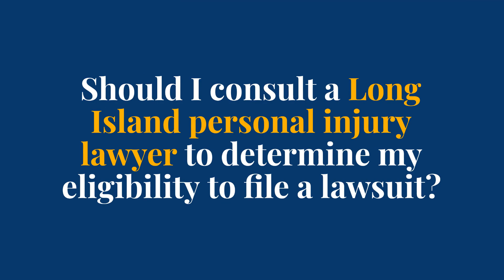Mayfair Care Center in Hempstead Violations and Ratings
Rosenberg & Gluck, L.L.P.
Long Island Personal Injury Lawyers, Aggressive Representation, Real Results

Mayfair Care Center Information

The Mayfair Care Center in Hempstead is a 200-bed for-profit nursing facility in Hempstead, NY. They provide care for short-term and long-term patients.

CMS Star Ratings

Overall Rating - 3 Stars
Health Inspections Rating - 3 Stars
Staffing Rating - 2 Stars
Quality Measures Rating - 4 Stars

NYS Star Ratings

Preventative Care - 3 Stars
Quality of Care - 3 Stars
Quality of Life - N/A
Safety - 2 Stars
Resident Status - 5 Stars

Should I consult a Long Island personal injury lawyer to determine my eligibility to file a lawsuit?

Yes! If your loved one has been injured, the experienced Long Island lawyers at Rosenberg & Gluck, L.L.P., can help you. Call (631/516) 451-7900 Attorney Advertising.